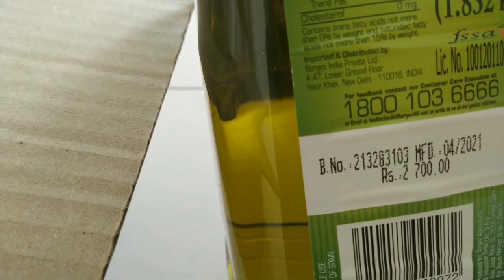🏠 सुबह उठकर लग जाती हूं घर के यह सब कामों में 🌺आज मसूर दाल की चटनी के साथ अरहर दाल की चीला बनाई😋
Hello Friends
In this video I am going to share with you my daily routine as Indian housewife
If you find my video interesting then plz share my video with your family and friends
bihari vlogs
daily vlog
daily routine
hindi vlogs
indian housewife vlog
indian housewife
vlog
family vlog
indian youtuber daily routine
indian youtuber
Pratima tele vlogs